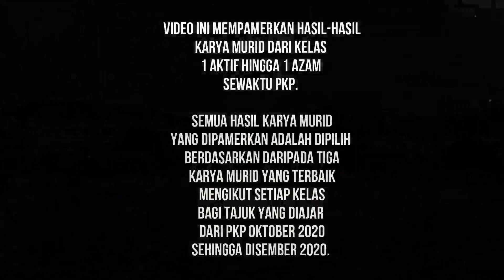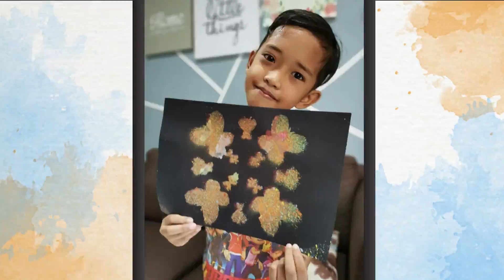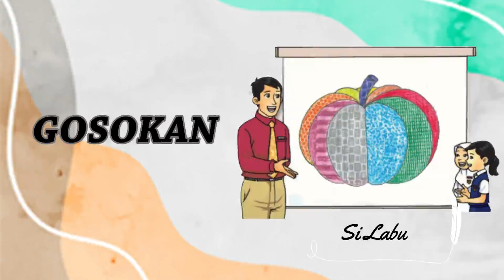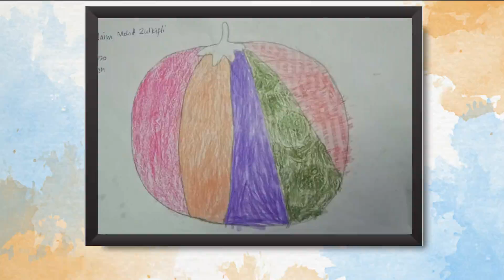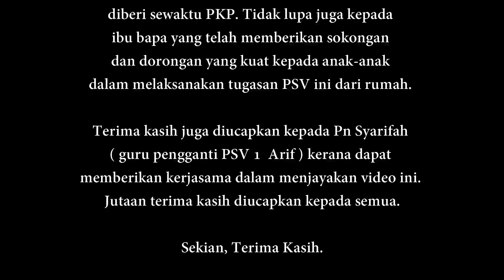Pameran Kesenian Tahun 1 2020